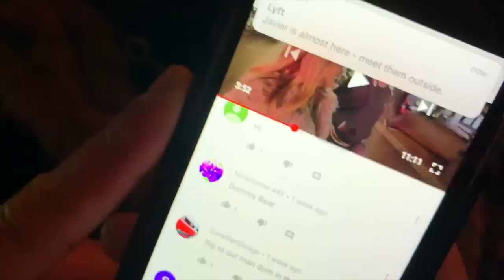IT'S NOT A SECRET